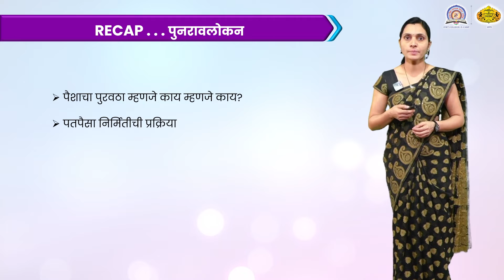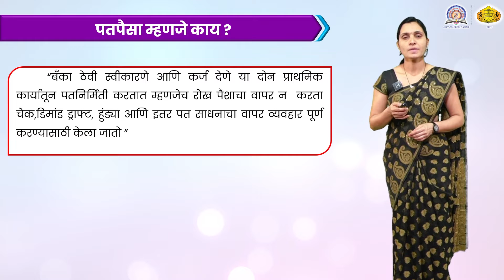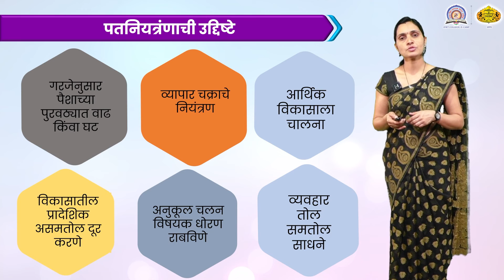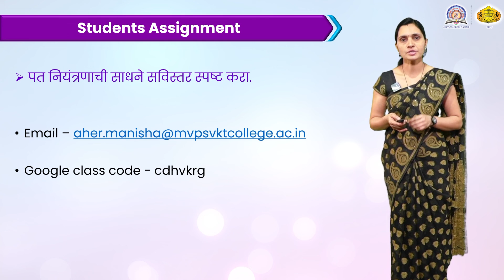Manisha Aher| 25-03-2022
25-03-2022 Manisha Aher Economics    S.V.K.T. College